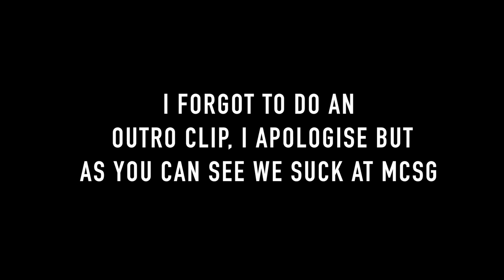MCSG: Episode 8 - WE FAIL BADLY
-♢click for more cupcakes♢-

✦skype: jyin12345x
✦IGN: cuppyquakey

xoxo
cuppyquakey

♢have a little sweetness♢